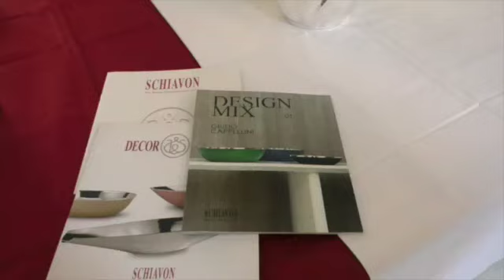Open day M&C Saatchi Pr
youmark.it - al microfono Francesca Noseda e Laura Ducci